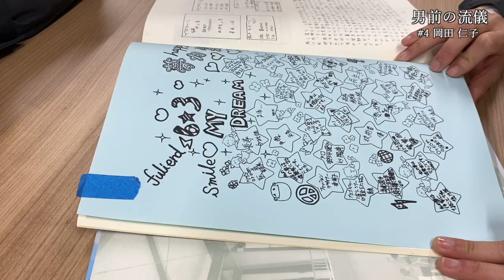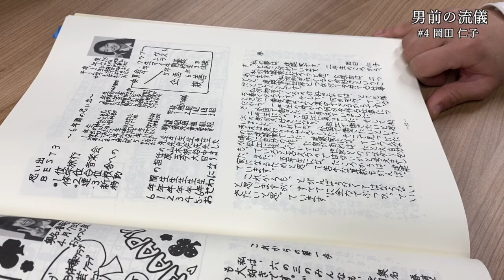懸樋工務店のスタッフが考える男前の流儀 #4 【岡田 仁子編】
容姿や仕事ぶり、そして生き様など、多くの要素を元に語られる「男前」。

この動画では、「男前」をテーマにしたインタビューで、懸樋工務店のスタッフの人となりに迫ります。

4人目は、工事部の新人筆頭 山下くんからの紹介で、シリーズ初の女性となる岡田 仁子さんの登場です。

現代の女子が考える「男前」とは？